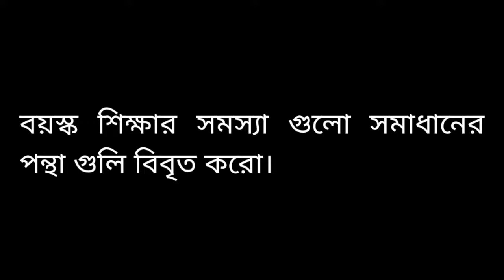বয়স্ক শিক্ষার সমস্যা গুলো সমাধানের পন্থা গুলি বিবৃত করো।